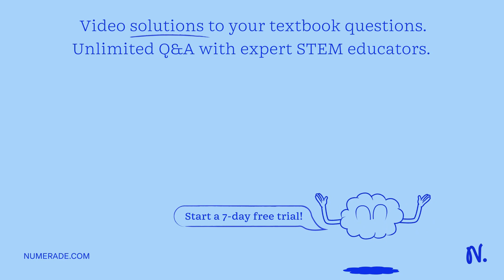Which statement is true about hybridization, electrons, and molecular geometries? None of the state…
Which statement is true about hybridization, electrons, and molecular geometries? None of the statements are true. A molecule with four bonds, zero lone pairs, and 90-degree bond angles has a hybridized central atom. A hybridization scheme correlates to one specific molecular geometry. A linear molecule must be modeled with sp hybrid orbitals. All atoms in a molecule must be modeled using hybrid orbitals to correctly model the molecular geometry.